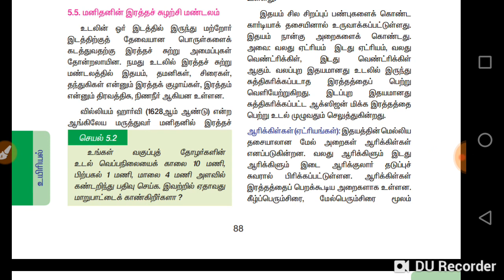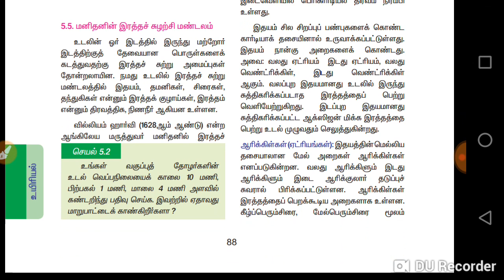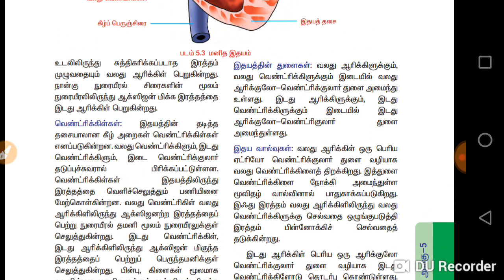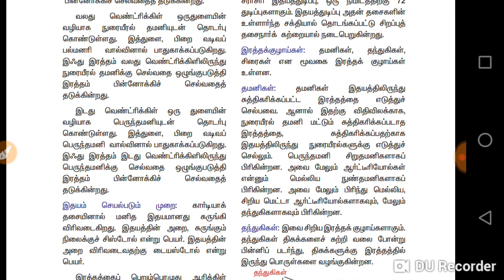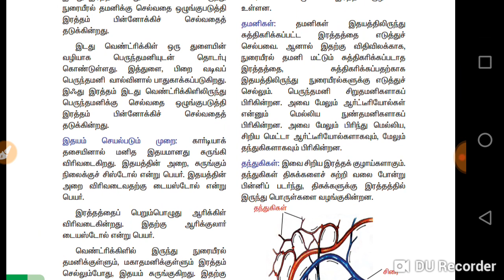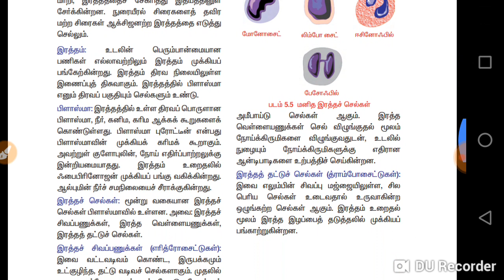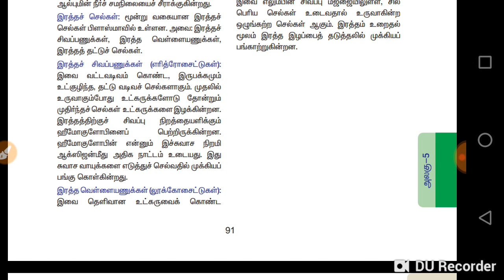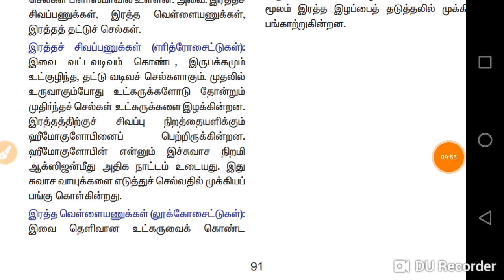மனிதன் இரத்த சுழற்சி மண்டலம்